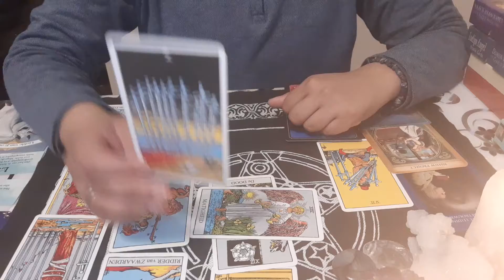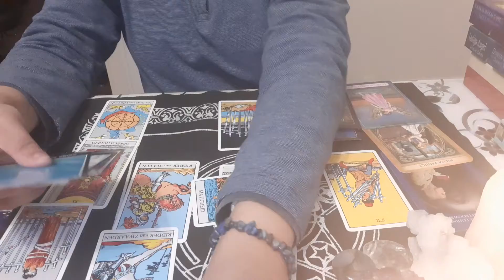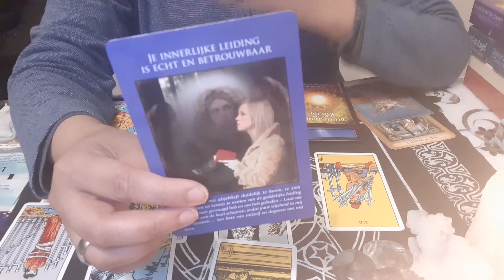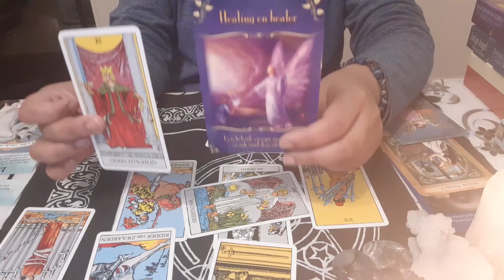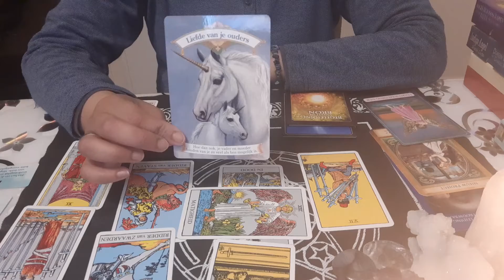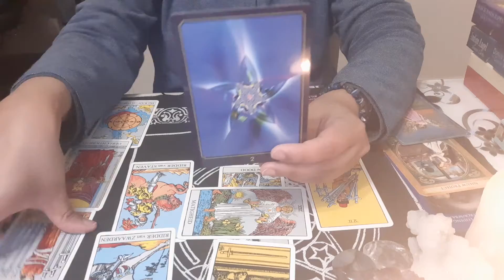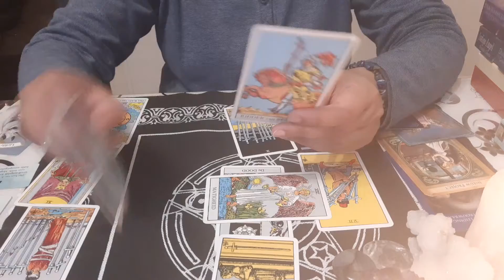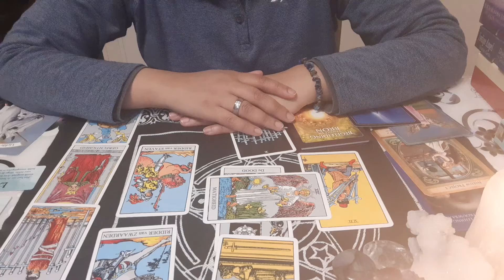Ram Mei 2019❤